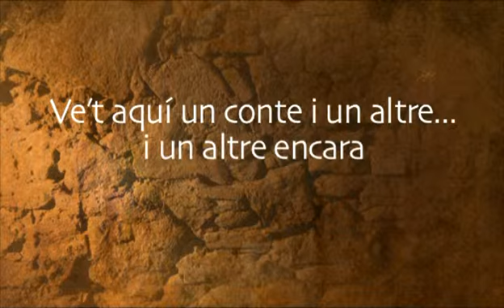300 contes per a un Tricentenari: L' endevinalla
La princesa era tan bonica que hi havia cua per a casar-s'hi. Era preciosa. I tenia tants pretendents, que el rei va decidir que per a triar qui es casaria amb ella els faria una prova.